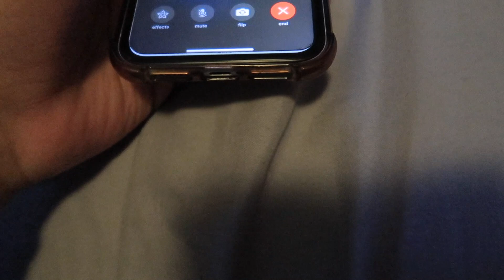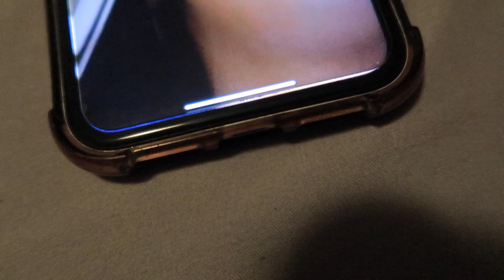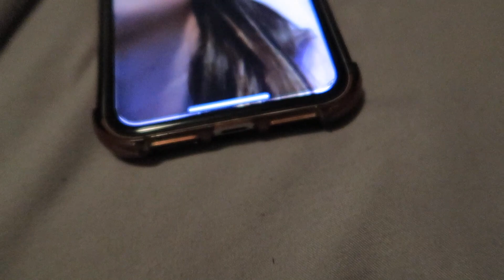I THINK I HAVE A CRUSH NOW😍!